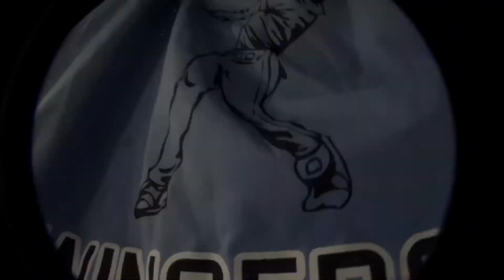2015 Swingies Awards - intro crushin it